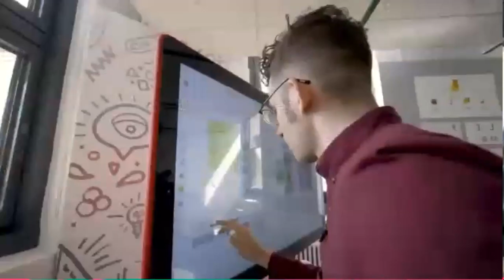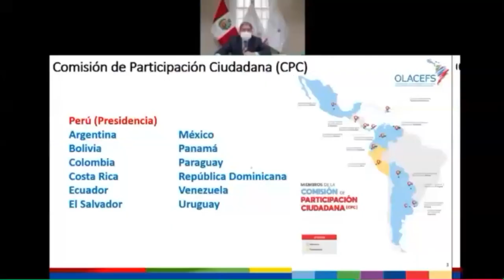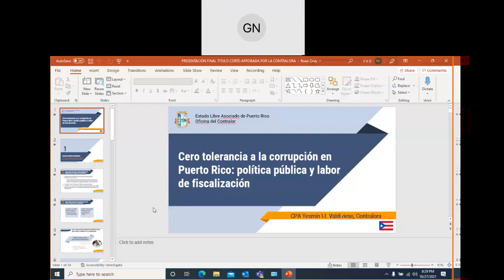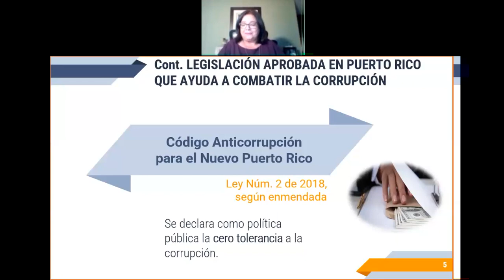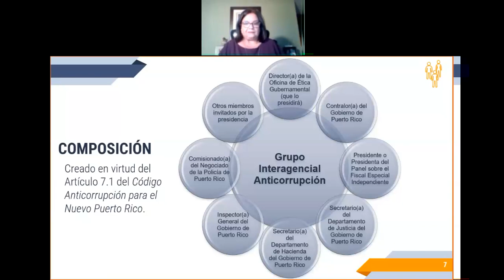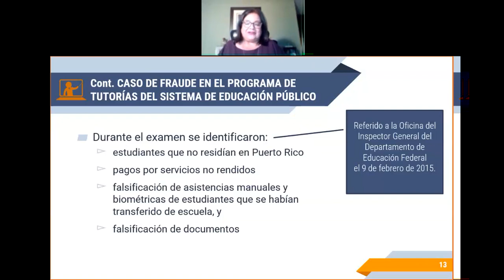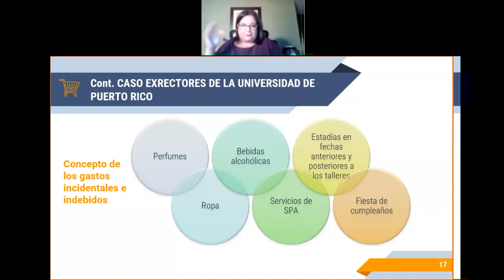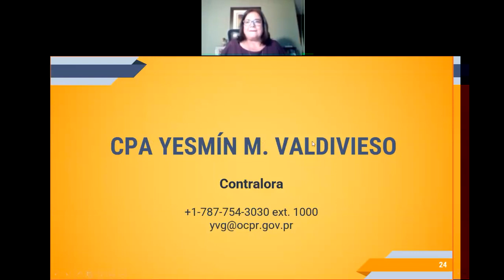Conferencia Magistral: Cero tolerancia a la corrupción en Puerto Rico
A través de esta ponencia pretendemos exponer los beneficios y perjuicios que ha presentado a la labor de fiscalización de la Oficina del Contralor del Estado Libre Asociado de Puerto Rico las diversas legislaciones aprobadas para combatir la corrupción en Puerto Rico.

📍 Esta legislación, ¿ha brindado más garras a la Oficina del Contralor de Puerto Rico?
📍 Colaboración entre el Grupo Interagencial Anticorrupción.
📍 Ejemplos o Resultados de algunas colaboraciones.

🇨🇺 Ponente: Yesmín Valdivieso Galib
✅ Actualmente Contralora de Puerto Rico, posee un Bachillerato en Administración de Empresas con concentración en Contabilidad de Georgetown University en Washington, D.C. es graduada de Choate Rosemary Hall Preparatory School en Wallingford, CT. Cuenta con la licencia de Contador Público Autorizado en Puerto Rico.
✅ Trabajó por 10 años como Senior Tax Manager en la firma de contadores públicos autorizados Arthur Andersen & Co sirviendo a compañías multinacionales en la manufactura, farmacéutica y la industria de servicio.
✅ Se ha desempeñado, además, como asesora en contabilidad y en asuntos contributivos en el sector privado en Puerto Rico y en el Estado de Florida. Por invitación del Contralor General de los Estados Unidos, Hon. Gene L. Dodaro, forma parte del Domestic Working Group. Este grupo reúne a varias personas responsables de auditar las finanzas gubernamentales para aunar esfuerzos y realizar acuerdos colaborativos que mejoren la fiscalización del Gobierno.
✅ Es miembro de la Asociación Nacional de Auditores Estatales, Contralores y Tesoreros (NASACT), de la Organización Centroamericana y del Caribe de Entidades Fiscalizadoras Superiores (OCCEFS) y de la Organización Latinoamericana y del Caribe de Entidades Fiscalizadoras Superiores (OLACEFS), en donde forma parte del Equipo de Seguimiento de la Resolución Género y Transparencia en la Fiscalización Superior.
✅ En Puerto Rico es parte del Grupo Anticorrupción donde trabaja con las agencias fiscalizadoras tanto locales como federales como el Departamento de Justicia de Puerto Rico, la Oficina de Ética Gubernamental, la Oficina del Panel sobre el Fiscal Especial Independiente (OPFEI), el Negociado de Investigaciones Federales y Fiscalía Federal. Su enfoque como Contralora es “cumplir con los más altos preceptos de pulcritud y de honradez en el desempeño como servidora pública”.